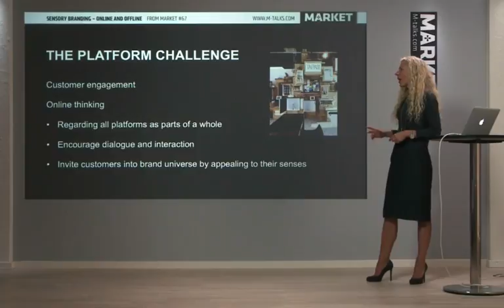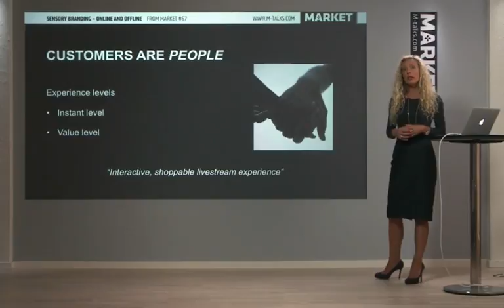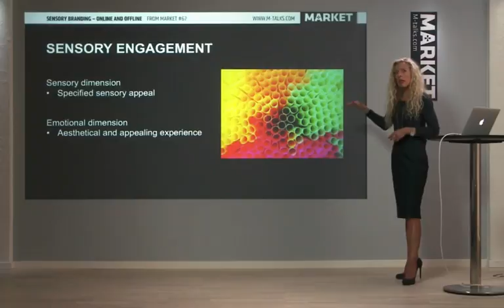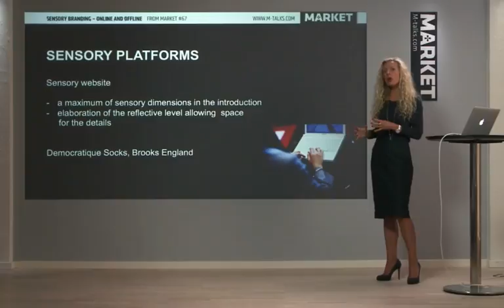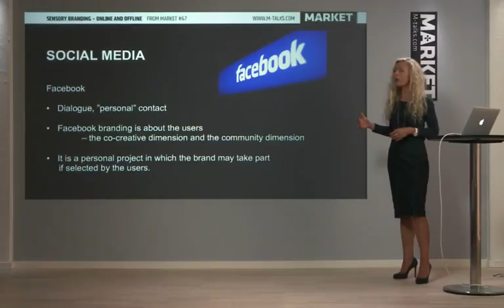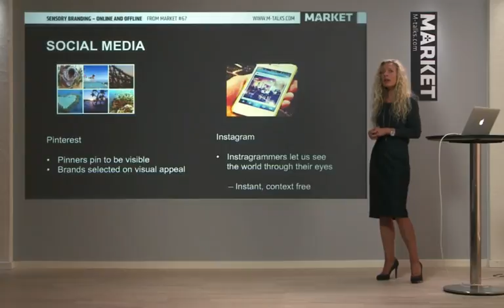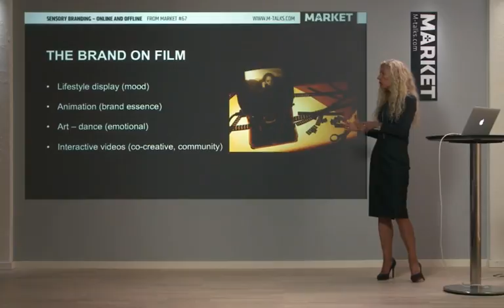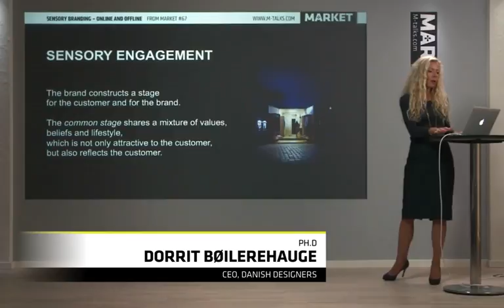Sensory Branding - Online and Offline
MARKET TALK

Dorrit Bøilerehauge reveals how brands can create sensory experiences – also online.

Learn about:

1. The platform challenge
Invite customers into brand universe by appealing to their senses.

2. Sensory perspectives unfolded
Appeal to senses by music, film, retail space experiences and social media.

3. Sensory engagement
The brand constructs a stage for the customer and for the brand